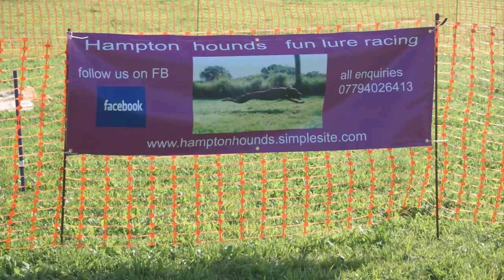Detroit Spinners - Working My Way Back To You - ( Alta Calidad ) HD Woofstock2015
Fun dog lure at Woodstock 2015